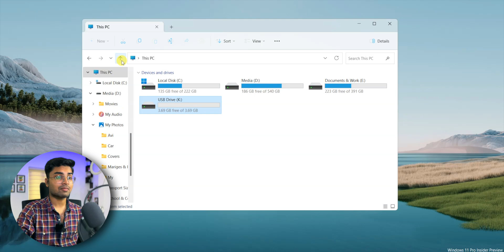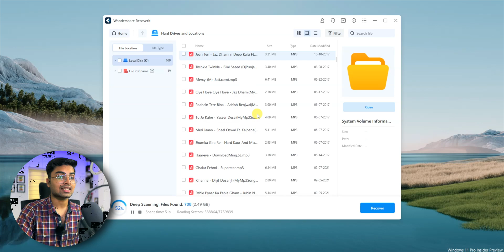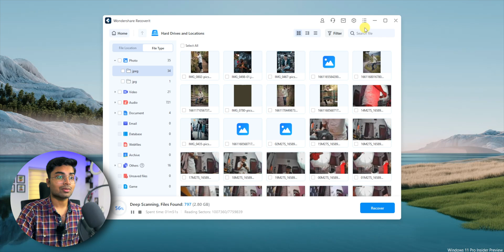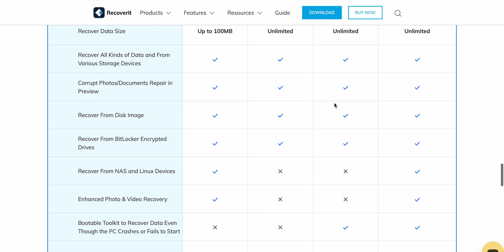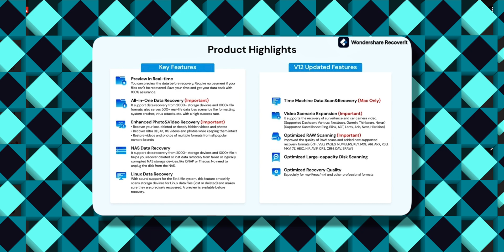Recover Deleted Photos and Videos for FREE 😍 | Free Data Recovery Software for PC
Now you can completely recover your lost videos, photos, files, audio, emails, etc., from hard drives, crashed computers, NAS & Linux systems. And you can also repair corrupted videos, photos, and other files too.

📝 TOPICS COVERED:
1- Free Data Recovery Software for PC 2023
2- Free Data Recovery Software for Windows 11 or Windows 10 PC or Mac
3- How to recover deleted Photos